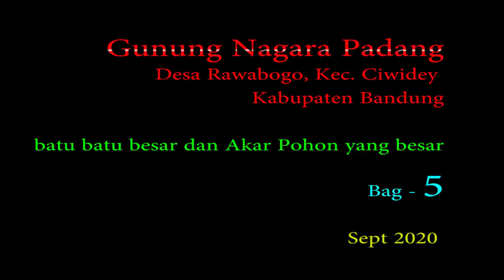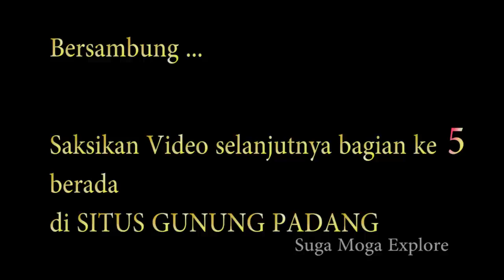Gn. Nagara Padang bag-5, menakjubkan bebatuan yang besar dan berdiri di tiap tempat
gunung ini terdapat batu batu sangat besar dan tegak berdiri
hampir di tiap titik

Video dibuat lebih dari 10 menit dan video gunung padang dibuat 8 video, mohon maaf terlalu banyak, tapi mungkin membantu untuk dilihat lebih lama :